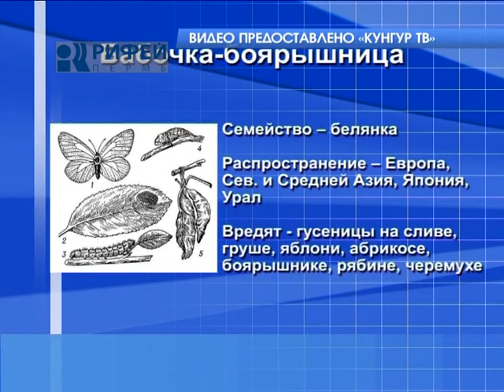Сюжет Нашествие бабочек 18.06.12.mpg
Необычайно большое количество бабочек в этом году отмечают все. На лугу, в поле, в саду, огороде, в городе -- крылатых насекомых много везде. Это «апОрия кратЕги» - или по простому боярышница. Почему боярышницы «атаковали» западный Урал и вредно ли такое «вторжение» (для садоводов в частности)